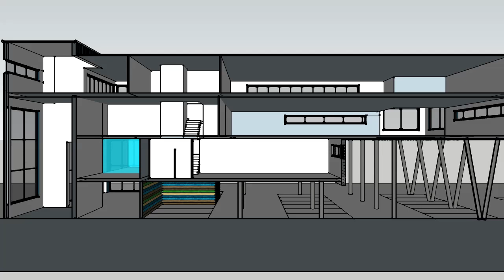New build banqueting hall - HAD & CO Property Consultants Ltd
We are pragmatic and open minded in our approach to projects. For every project we form a clear understanding of the requirements and constraints, seek out the best use and opportunities from the site, and through an efficient methodical work process deliver an effective, environmentally responsible solution that fully meets the client’s needs, offers value for money, and is delightful.

Householder Planning Applications for extensions, alterations and conversions to existing homes.
Full Planning Applications for new build residential, commercial, industrial and retail developments
Change of use Planning Applications for shops, restaurants and commercial premises
Outline Planning Applications for larger schemes of all types
Planning enquiries in order to determine the possible merits of a potential Planning Application
Building Regulations Applications for new build residential,commercial,industrial and retail developments
Building Control Applications for smaller residential projects such as extensions, loft conversions, garage conversions and general smaller refurbishment works
Full interior design service (Commercial)
Schematic design drawings and visuals
3D Visuals and animations
Measured building surveys/Housing Inspections
Full packages of construction drawings for building contractors